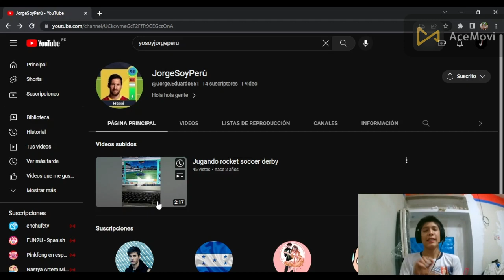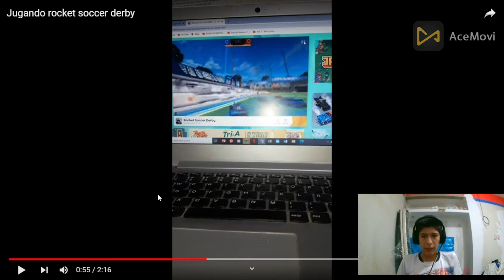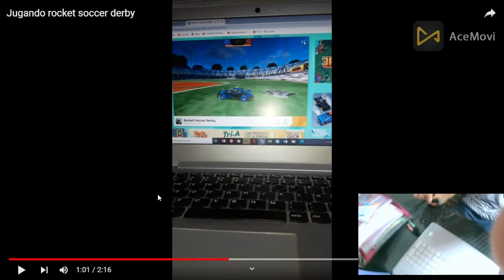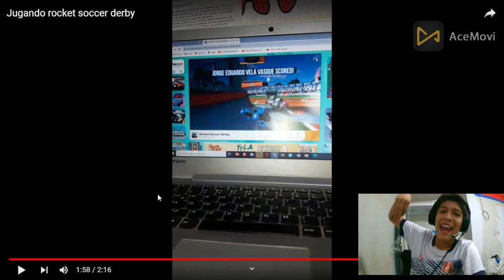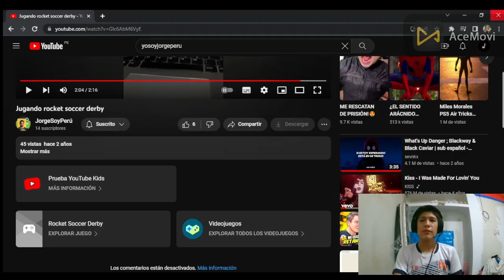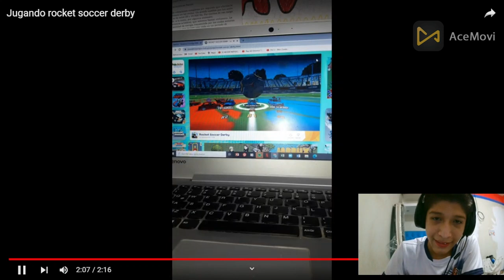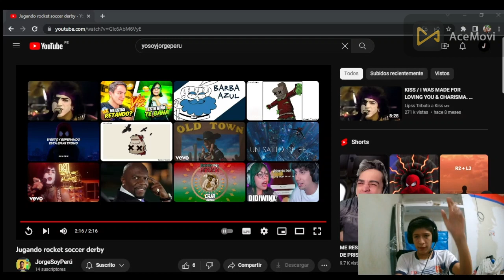REACCIONO AL CANAL(JorgeSoyPeru)(reaccionando a canales de mis compañeros)